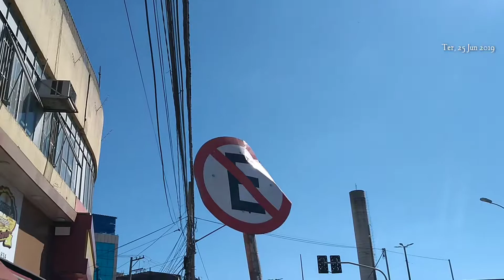A lei é clara : Sinalização Obstruída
Placa de proibido estacionar está virado contrário em Osasco
Praça Antônio Menck